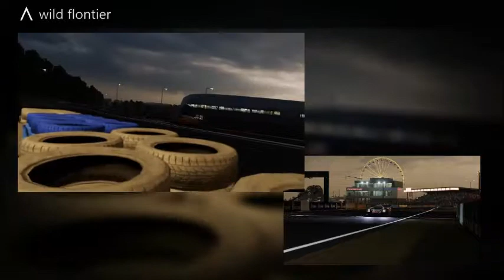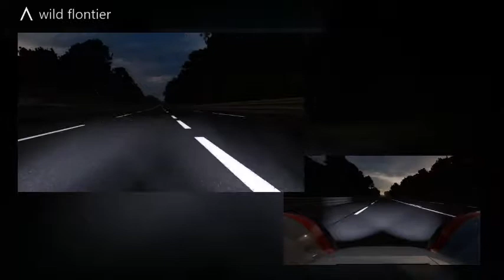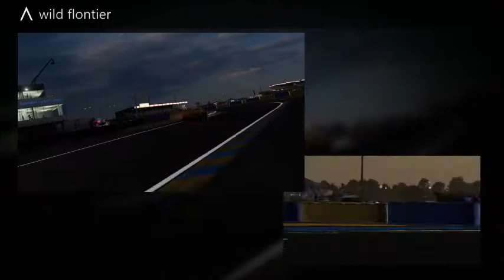R35GT-R vs 1分後出走のポルシェLMP1ハイブリッド。R35逃げ切れるか。サルテサーキットで。